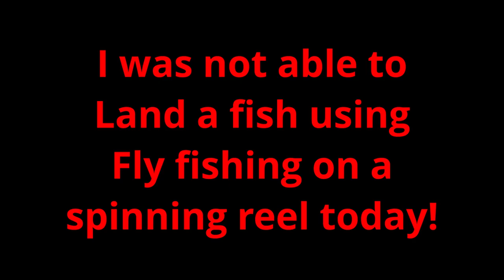Fly fishing using spinning reel/ how to fly fish using spinning reel or spinner cast reel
This video may give you some ideas how to fly fish using a spinning reel.
Store in plastic zip-lock plastic bags. Fishing flies on spinning gear is dead easy! You don't need fancy fishing gear to go fly fishing. You can, in fact, use just about any rod and reel combination to fish a fly, here's how you do it
get a rapala F-9 or F-11 in rainbow, brown trout or black/silver.
Fly fishermen often use small, barbless hooks. If there is any slack in the line during the battle, the fish can easily shake the hook and get away. ... If the fish swims straight at you, strip by hand or reel to recover the line quickly.
Fly Fishing with Spinning Gear
Written by: Danny

This article is from our Let’s Talk Fishn‘ Column on Castanet.net. A column that BC Fishn’  produces bi-weekly. For more Let’s Talk Fishn‘ articles check out our Castanet Column!

Fly fishing with spinning gear? Really? That’s right! There are numerous good reasons why an angler would fly fish using spinning rod and gear. Not all anglers have an arsenal of different types of fishing rods at their disposal. Acquiring multiple fishing rods and tackle for different methods of fishing can also be costly.
Fly fishing with spinning gear may sound a bit funky at first, but it’s one deadly trout technique!
And what’s really cool is you can take just about any popular fly fishing technique – be it floating dries, indicator nymphing or stripping leeches and streamers – and you can get it done with spinning tackle. In some cases, you can do it in a much more efficient and accurate fashion, too. That’s right, you can do just as well – or better – tossing little wads of feathers and glue on light spinning gear. Welcome to the brave new world of fluff chucking with the short rod.
Dry Flies
When a hatch is coming off, trout can get single-mindedly dialed into those particular bugs and won’t eat anything that doesn’t match that exact size and color profile. In those circumstances, you could toss every piece of hardware in your box until you turned blue and not get so much as a sniff from a fish.

Wait until 40min before scheduled sunset.

Go to the river and cast it until it is too dark to fish.

Cast upstream on a 45degree angle.

Slowly retrieve. Try pulling it through the water for 6 feet then pausing for 1 second, then repeating.

Be prepared for hard hits at your feet. Have your drag set appropriately (not too tight) which may be confusing for a new fisher.

I use braided mainline with a 3-4 foot mono leader (10-17lbs).

Lots of catchable trout in the fish creek area.

Remember to read the reg's and practice catch and release.

Make sure you have some needle nose pliers and a rubberized net